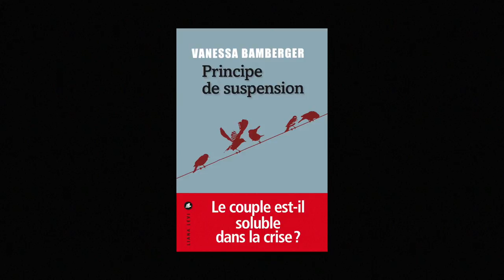Vanessa Bamberger - Principe de suspension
Vanessa Bamberger vous présente son ouvrage "Principe de suspension" aux éditions Liana Levi. Rentrée littéraire Janvier 2017.